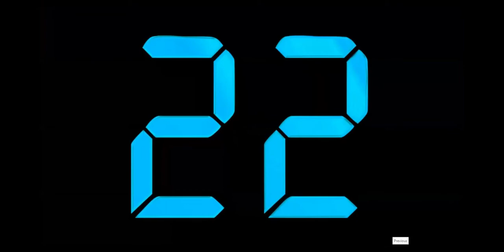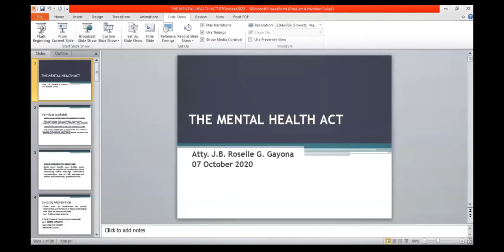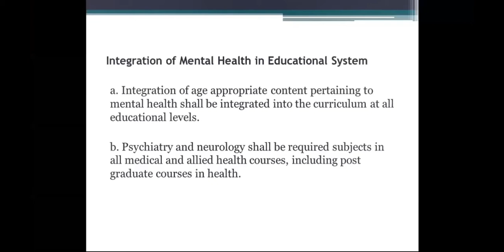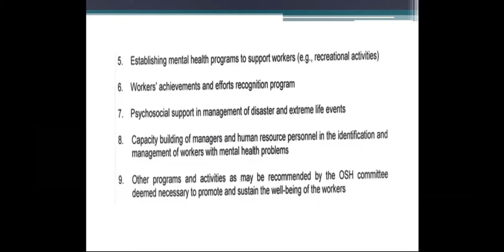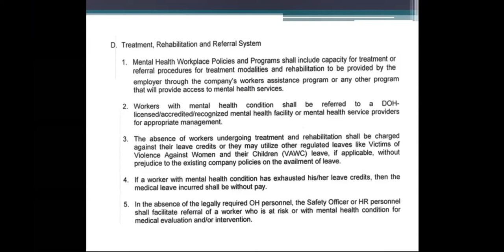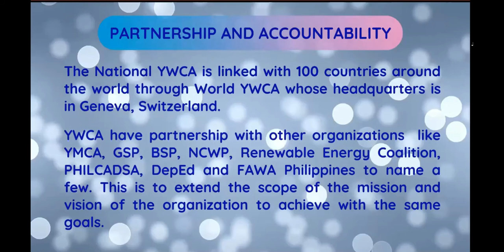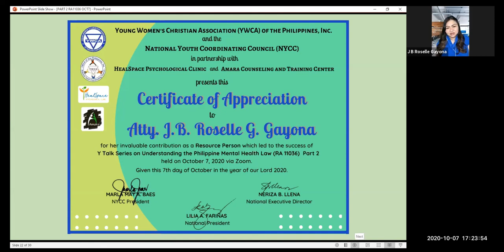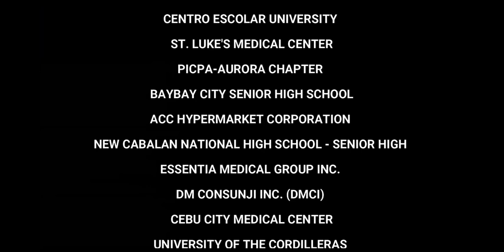Y Talk Series on Understanding the Philippines Mental Health Law (RA11036)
In light of the continuous threat of the COVID-19 pandemic, several activities and efforts of the YWCA of the Philippines have been geared towards providing information and creating awareness on several issues affecting women and young women using online platforms.

The Young Women’s Christian Association (YWCA) of the Philippines and the National Youth Coordinating Council (NYCC) in partnership with HealSpace Psychological Clinic and Amara Counseling and Training Center has conducted  a Forum on Understanding the Philippines Mental Health Law (RA11036) Part 2 held last October 7, 2020 via Zoom as part of the YWCA Y-Talk Series and YWCA COVID-19 Response Project to raise the awareness on the COVID-19 pandemic.